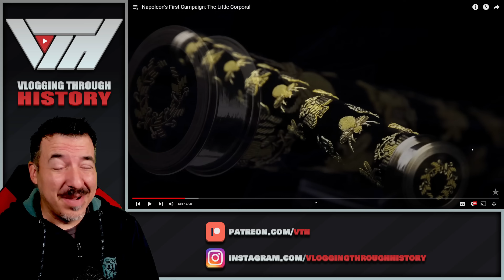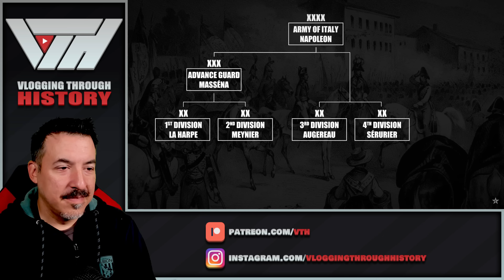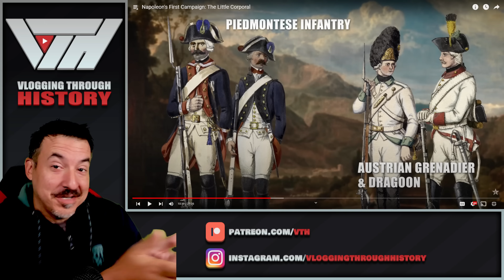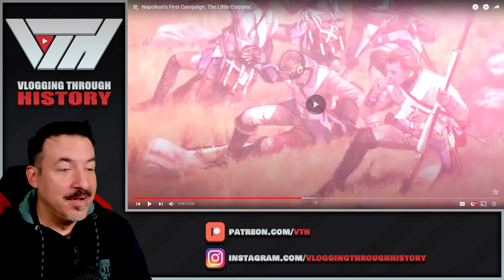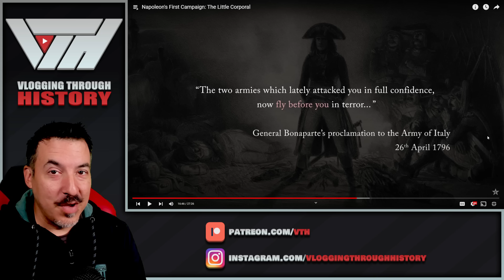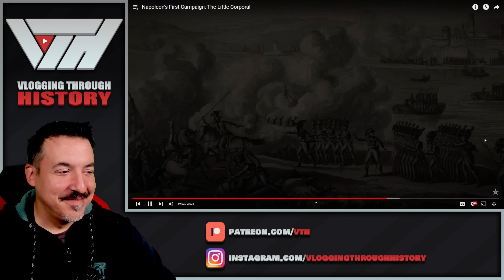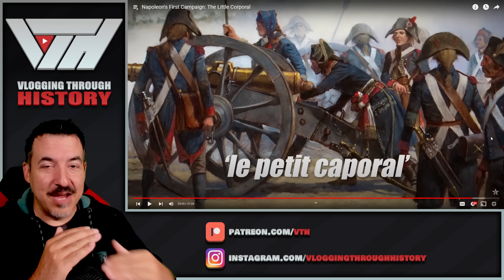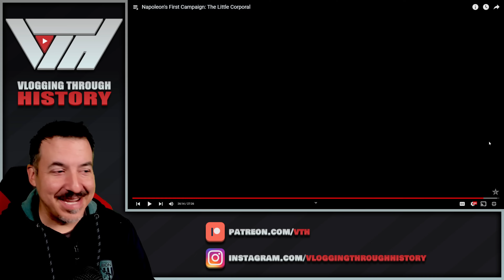Napoleon's First Campaign: The Little Corporal (Epic History TV Reaction)